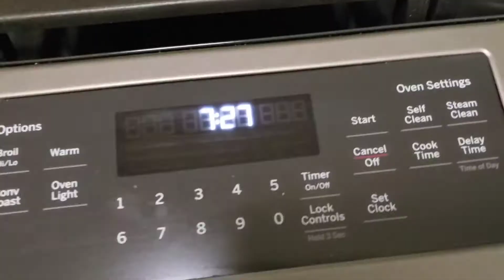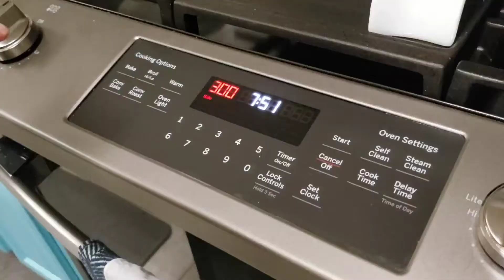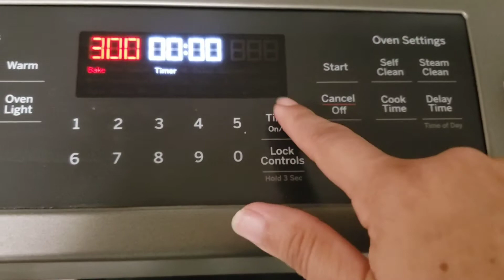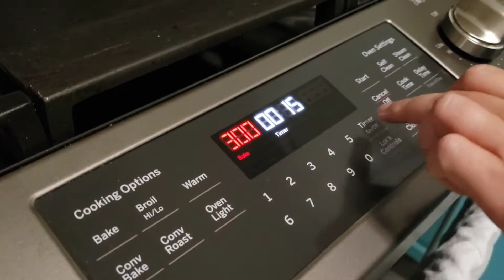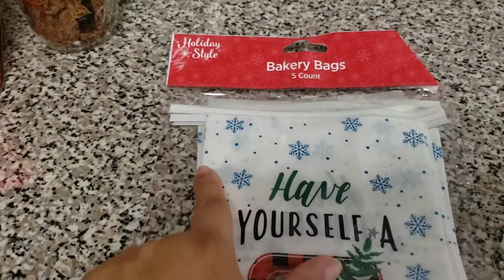Regalos comestibles. Como hacer Nueces Grampiñadas y Galletas de Jengibre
Media taza de azúcar blanca granulada 80 gramos
 Media taza de azúcar morena 80 gramos
 Una cuchara de Canela 15 mililitros
 Una Clara de huevo
 Una cucharada de agua 15 mililitros
 Una cucharadita de vainilla o 10 mililitros
 4 tazas de corazón de nuez 600 gramos

Mezclar las azúcares y canela y reservar
 Mezclar la clara de huevo vainilla y agua y batir hasta espumosa
 Agregar la nuez con la clara de huevo y batir perfectamente
 Rociar Toda la nuez con las azúcares y poner sobre recipiente y hornear por 15 minutos luego dar vuelta y otros 15 minutos luego dar la vuelta y último 7 minutos
 Dejar que enfríe luego separar los que se peguen y listo para comer